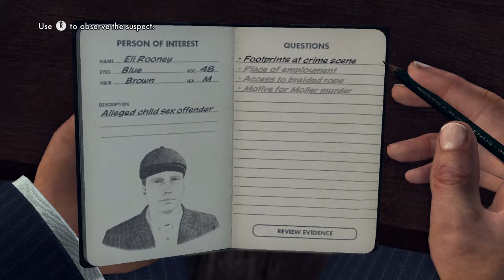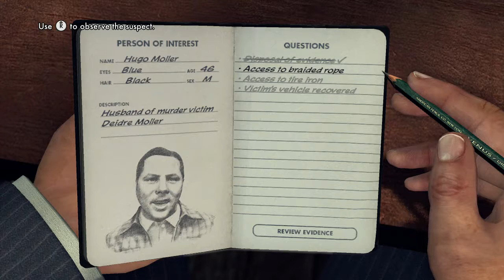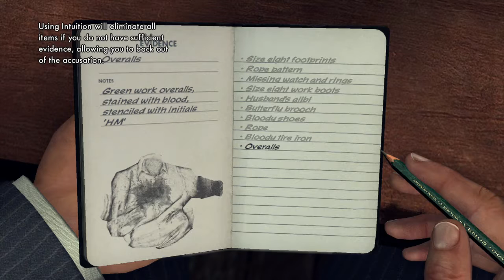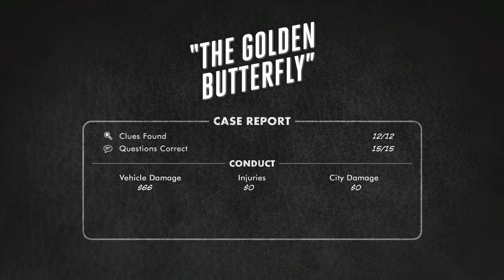La Noire part 14 The Golden Butterfly part 3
Who is the killer should we pick the Fathe, or child looker